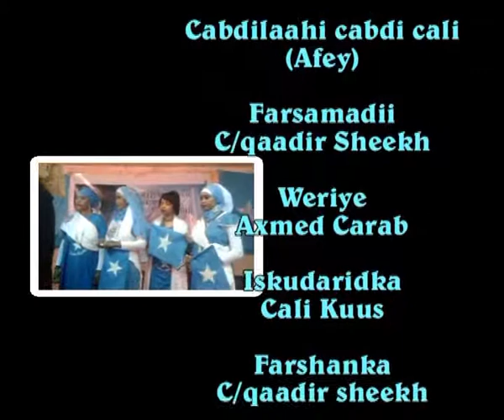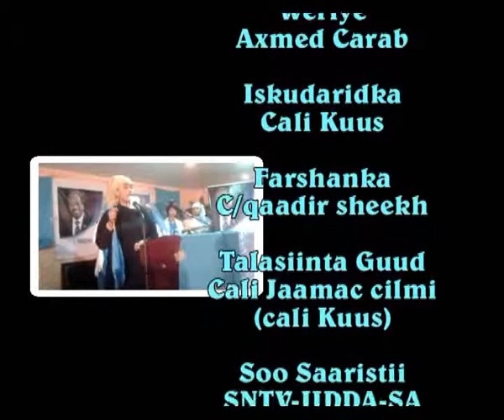Barnaamij xaflad jidaa 1luulyo 2013# WMV V9 001